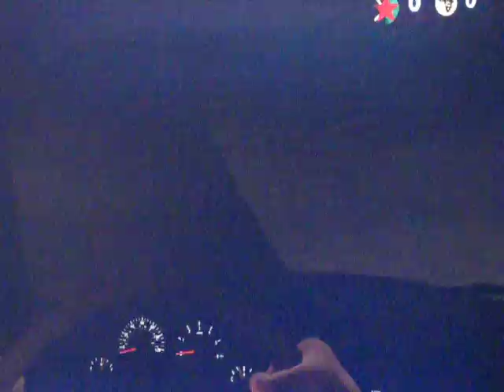FarCry2 Map Airstrike bomber view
view from the bomber